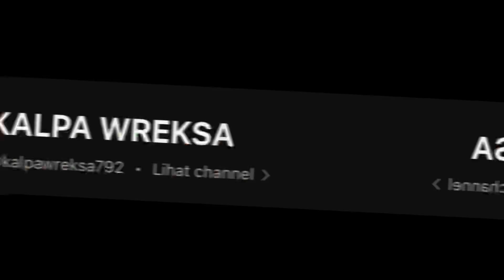MINIVLOG BALI | ANTAR BULE AUSTRIA KE TAMAN AYUN TEMPLE PART I 🔥‼️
Halo semeton kali ini kita masih ngevlog di Ubud Gianyar Bali🔥‼️

 yuk simak keseruan kita yaaaaaa.. ‼️🔥